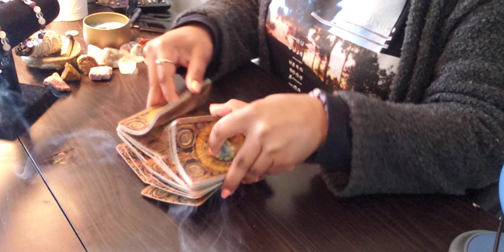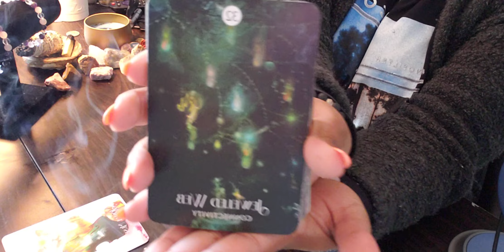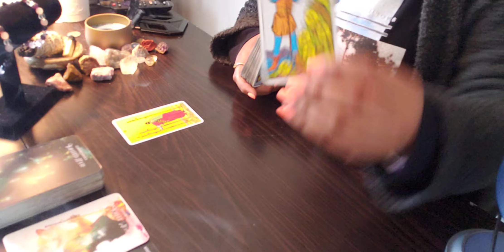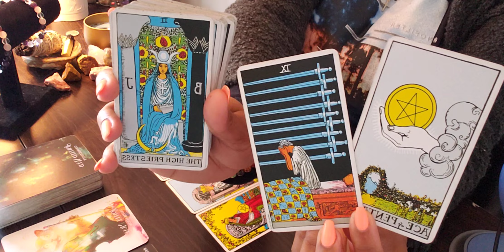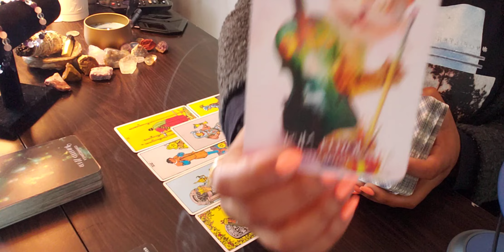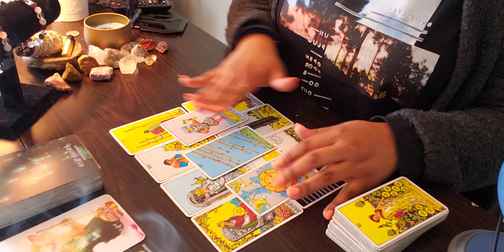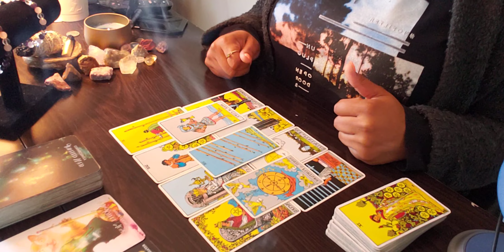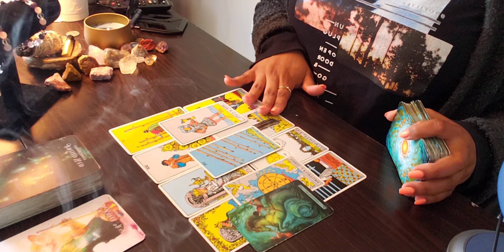TAURUS ♉️ BACK TO THE BASICS ; CONNECTIONS IN HIGH PLACES. 💰